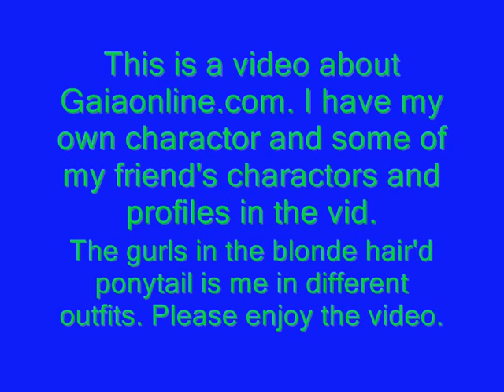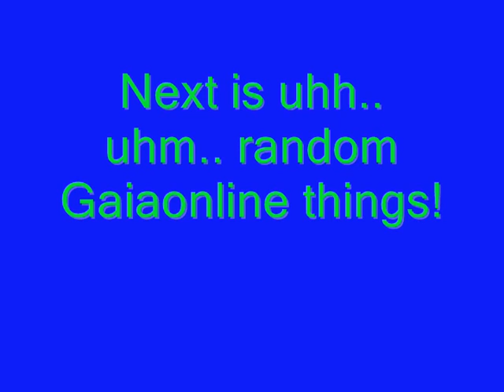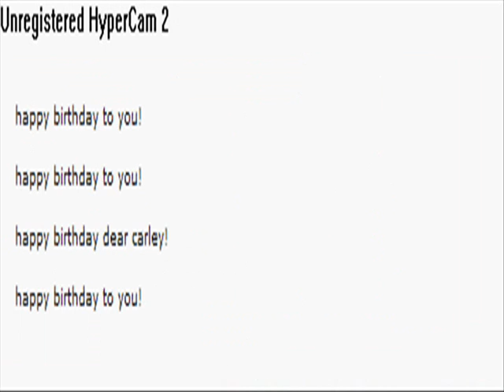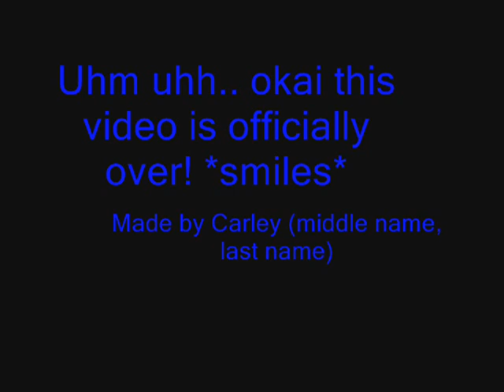Gaiaonline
Gaiaonline random pictures and the song Geeks Get The Girls by American Hi-Fi